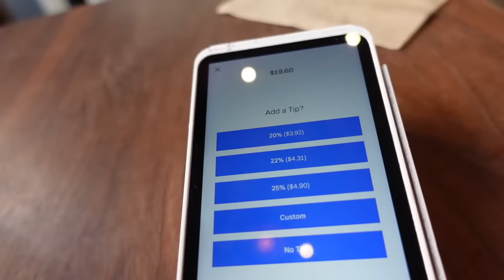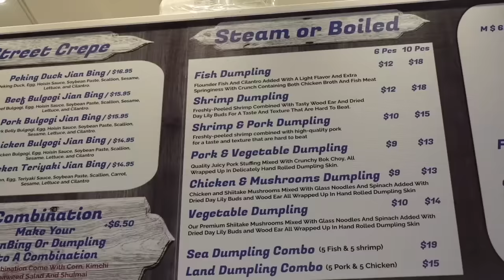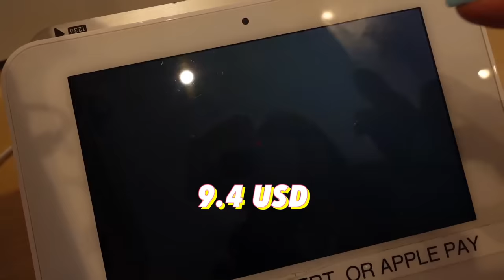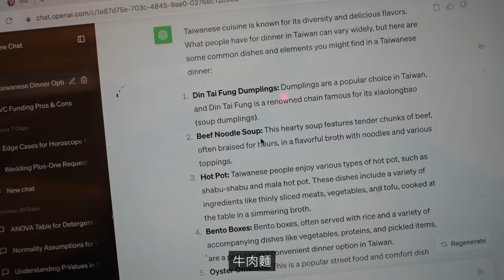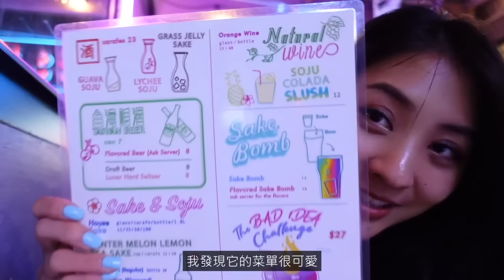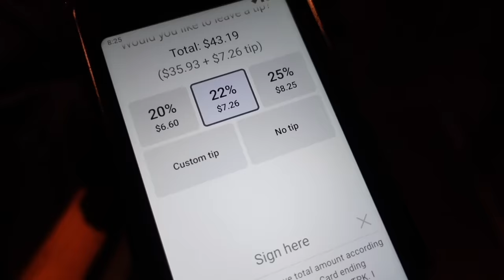Living in New york VLOG 在紐約過台灣人平凡的一天會花多少錢? 超道地蛋餅、鹹豆漿、珍奶、牛肉麵😍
Hello! Welcome to my living in new York series
I’m a Taiwanese girl who just moved to NY for NYU graduate program.
In this video, I’m doing a food challenge to see how much Ill spend living an ordinary Taiwanese day in this high-cost city.

Breakfast: Ho Foods
Lunch: Luo Yau Kee
Bubble tea: Xing Fu Tang
Dinner: 886

Although not everyone agrees thats its’s a so-called Taiwanese day cause we live in a diverse culture with different people having their own preferences

But for me, it's the most Taiwanese day I've ever had in America.
From this food challenge
I’m quite surprised and amazed at how authentic the food could be
And how popular Taiwanese food is with the locals.

歡迎再度來生活在紐約系列
三個月前我搬到紐約
目前就讀紐約大學研究所課程

在這個影片中 我試圖在紐約生活得像我在台灣的生活(美食部分)
並比較在紐約與台灣的花費差異

*台灣人的型態過的很多元
不是每個人都認同這叫台灣人的一天
但 對我來說 已經是我在美國生活以來最台灣的一天
透過這次的挑戰 我很意外也很驚喜 這裡有那麼多道地的台灣美食
以及台灣美食如何大受本地人歡迎！

我用的📷：Sony ZV1
我用的剪輯軟體: Final Cut pro

逛逛我的網站(高蛋白點心：燕麥、蛋白棒 與女性運動服飾)